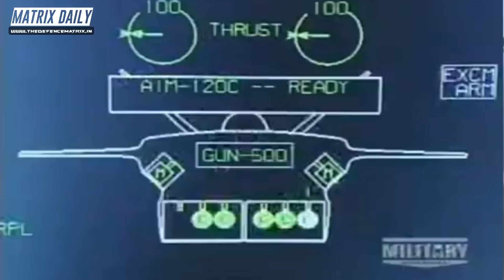Setting World Records | New AMRAAM Version has arrived | हिंदी में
This is a video on Setting World Records | New AMRAAM Version has arrived